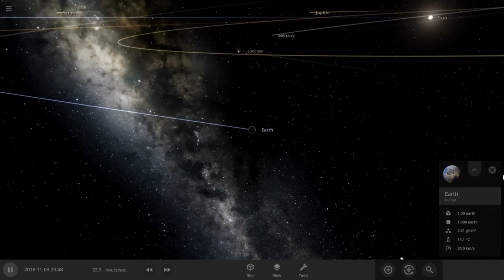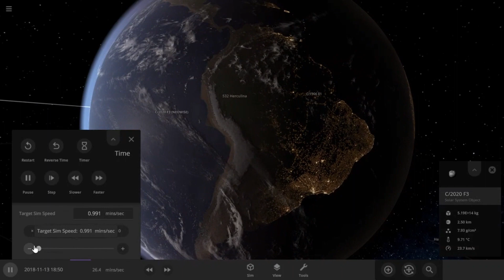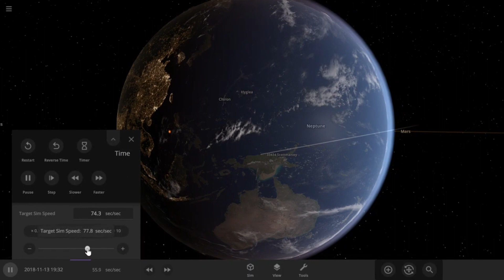universe sandbox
colisão de planetas